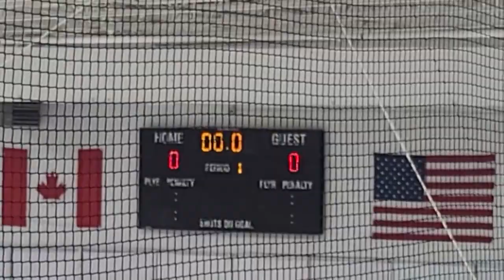2021 02 20 LTHC Varsity vs Leyden